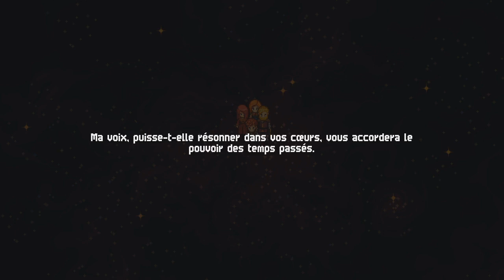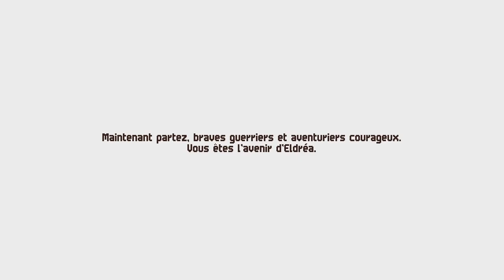Découverte Chained Echoes Episode 33 Exploration de la Shambala